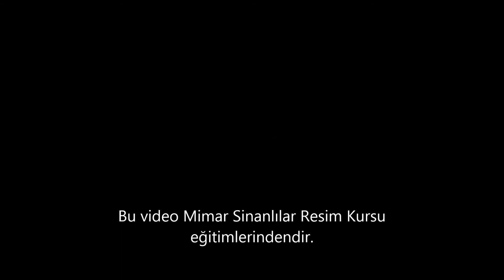Yetişkinlerle Resim ve Güzel Sanatlara Hazırlık / Mimar Sinan Mezunları Resim Kursu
Dileyen herkesin katılımına açık olan resim kursumuzda doğadan etütler, natürmort, karakalem, desen, kuru boya, sulu boya, akrilik ve yağlı boya, karışık teknikler, ustalardan kopya ve özgün çalışmalar yapabilirsiniz.

Hiç resim yapamıyorum ancak resim yapmayı çok arzu ediyorum diyorsanız konusunda uzman eğitimcilerimiz size değişik öğrenme teknikleri ile kısa sürede resim sanatını ve inceliklerini öğreteceklerdir.

Resim sanatı konusunda kendinizi daha fazla geliştirmek için uygulanacak sonsuz teknik ve bilgilerle en üst düzeye ulaşabilme şansını yakalayabilirsiniz.

Aynı zamanda her yıl düzenlediğimiz karma ve kişisel sergilere katılarak eserlerinizi topluma, dostlarınıza tanıtma ve satma olanakları sağlanmaktadır.

Kişiye özel eğitim modeli ile 5 kişilik sınıflarda Mimar Sinan Güzel Sanatlar Üniversitesi mezunu hocalarımız tarafından eğitim verilir.

Eğitimin ardından MEB onaylı sertifika.

Ders Günleri ve Saatleri

Haftada 1 gün veya 2 gün

Hafta içi: Perşembe, Cuma (13:00 - 17:00)
Hafta sonu: Cumartesi, Pazar (13:00 - 17:00)

Kurumumuzda lise 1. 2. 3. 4. sınıf öğrencileri ve mezunu kişilere, üniversitelerin yetenek sınavlarına hazırlık amaçlı dersler, 30 yıllık deneyimli Mimar Sinan Güzel Sanatlar Üniversitesi mezunu akademisyenler tarafından verilmektedir.
Derse giriş içeriği ölçü alma tekniğiyle başlayıp, tonlama teknik ve bilgileri, perspektif kuralları, ışık, gölge ve hacimlendirme, canlı modelden çizim, imgesel çalışmalar ve sanat tarihi destekli olarak yetenek sınavlarına kadar sürmektedir.

Kişiye özel eğitim modeli ile 8 kişilik sınıflarda özel ders kalitesinde eğitimler...

Hafta içi: Perşembe, Cuma (13:00 - 18:00)

veya

Hafta sonu: Cumartesi, Pazar (13:00 - 18:00)